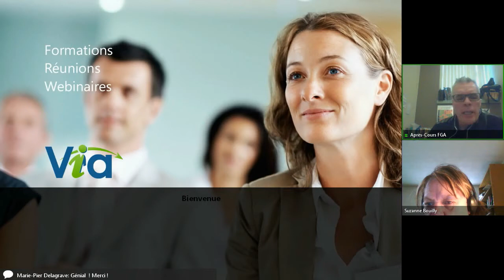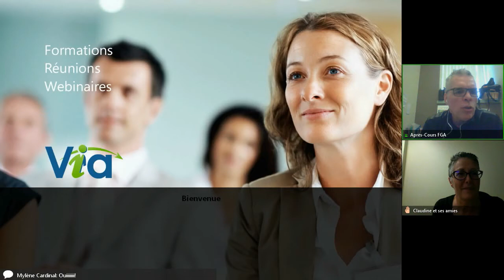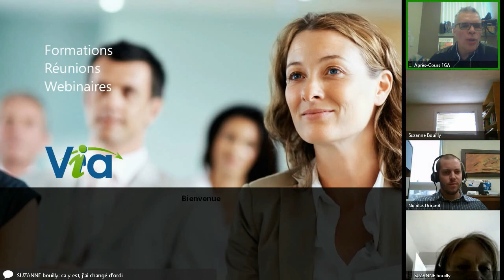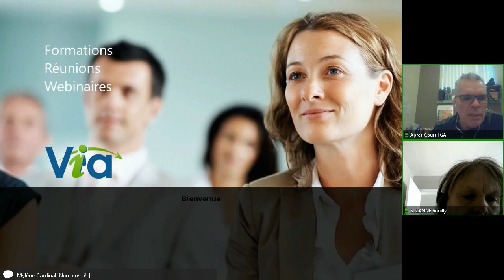Communauté français langue d'enseignement 1 février 2017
Rencontre de la communauté FLE du 1er février 2017 dans le cadre des Après-cours FGA. Voir l'article complet sur le blogue